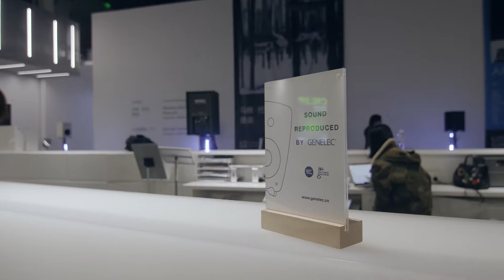191116 The Cycle Sponsored by Genelec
Support me doing music, visual, skate and download my idol photos ❤️

191116 The Cycle Sponsored by Genelec